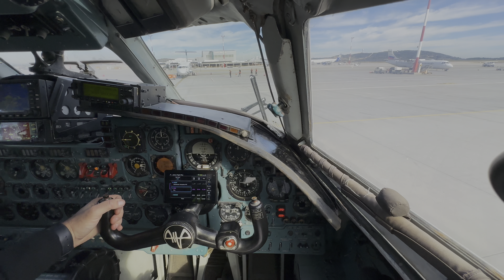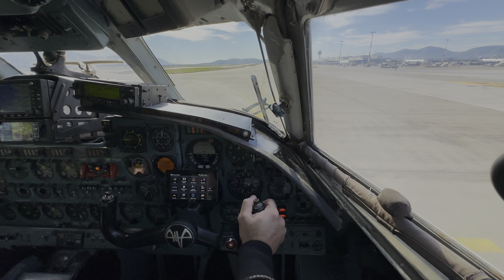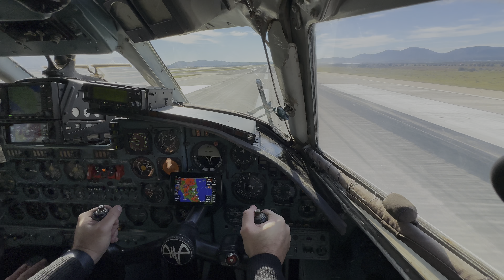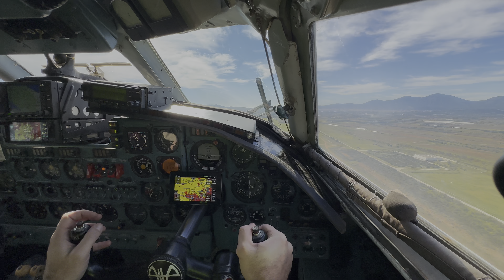GREECE ATHENS 🇬🇷 LGAV RWY 21R. TAKEOFF AIRPLANE ANTONOV-26 DAILY AVIATION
Airplane Antonov-26 takeoff 🛫 GREECE 🇬🇷 LGAV